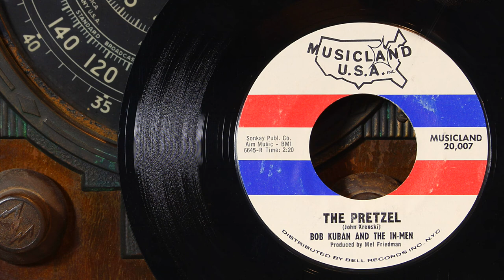Bob Kuban and The In Men - The Pretzel ...1966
Bob Kuban formed the band Bob Kuban and The In-Men in 1963. He was the drummer and the bandleader. They are probably most remembered for their 1966 hit song “The Cheater”. I don’t recall ever seeing anyone in the 60s do a dance called the Pretzel, however today there is a country dance step called the The Pretzel…I wonder if it’s one in the same.…Info source; wikipedia

No ownership rights are intended or claimed. Any additional info on artist always welcome.